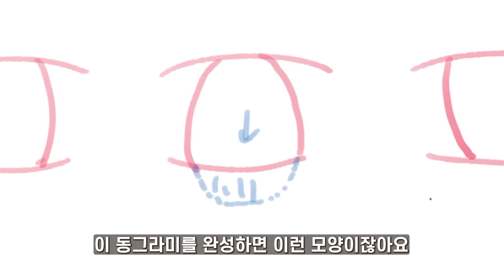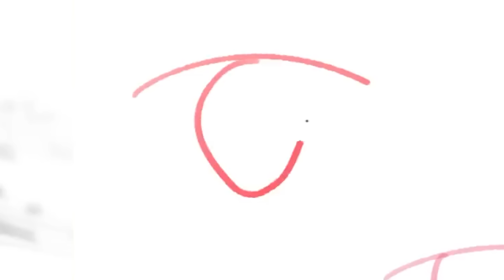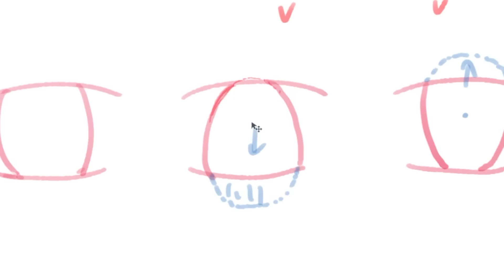딱 '10초'면 눈빛이 바뀐다! 듣자마자 바로 쓰는 눈 그리기 팁!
많은 분들이 시선 맞추는 법에 대해서 물어보셔서 대답해 보았습니다.
너무 나도 간단하게 해결할 수 있는 문제인데, 정작 아는 사람은 없더라구요.
한 번만 들으면 바로 적용 가능한 눈 그리기 꿀팁 얻어가세요!

🌈 고민상담은 일요일 오후 6시의 실시간 방송에서 공개되는 게시판에서만 접수합니다.

🌈 실시간 방송 다시보기 하고 싶다면?

🌈프로지망생을 위한 온라인 강의를 진행합니다.
실력향상, 포트폴리오 준비, 상담, 컨설팅 등등
👉 (현재 사이트 준비중입니다)